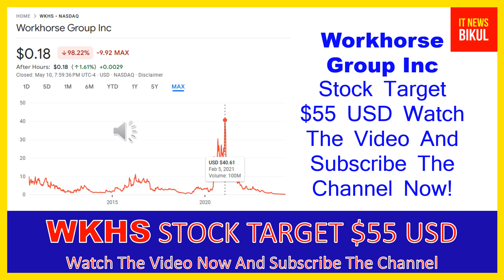WKHS Stock -Workhorse Group Inc Stock Breaking News Today | WKHS Stock Price Prediction